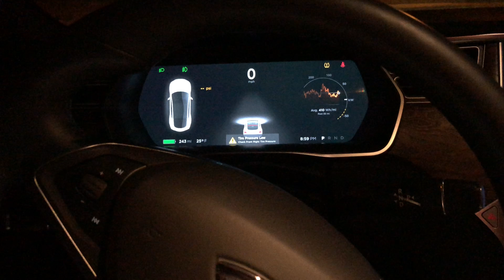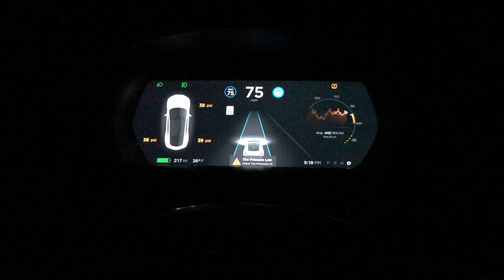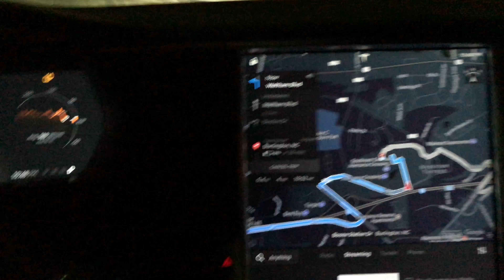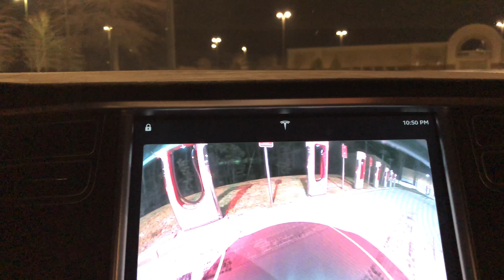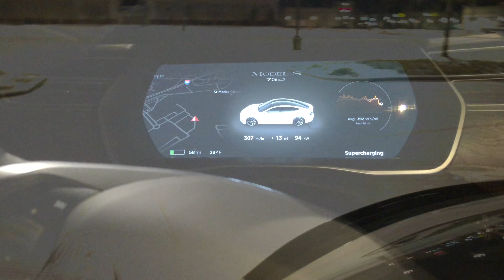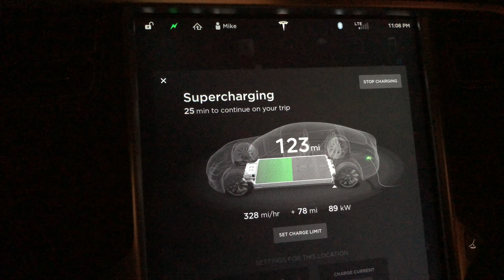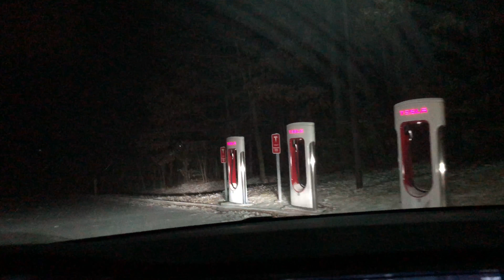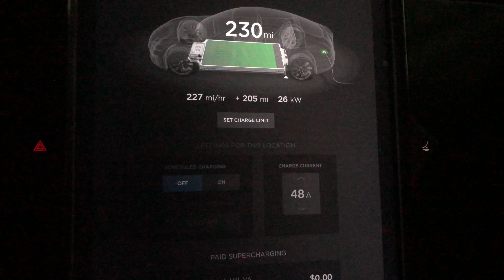Tesla 75D road trip from NC to NY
The last video on the Tesla? Christina Maxon is the female laughing and talking about bed bath and beyond.